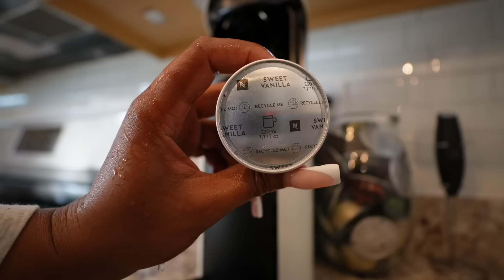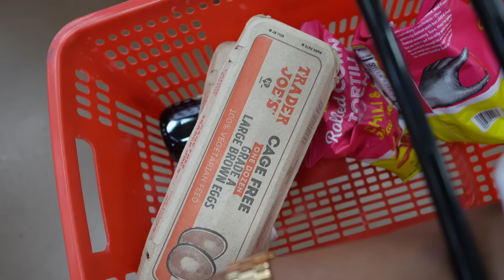VLOG | this is your sign to take a break.. spend the day with me, OFF WORK!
Hiiiii Seashells + Bombshells! 🤍

PRODUCTS MENTIONED/SHOWN:

SKIMS BOYFRIEND T SHIRT
FLOWER COFFEE MUGS
OLEHENRIKSEN BANANA BRIGHT CC STICK
SANTAL & GINGER CANDLE
NEW BOOKS
JEWELRY FAVORITES

VLOG SETUP!! ⬇️

LENS, MOUNTS, TRIPODS
VLOG CAMERA (SONY ZV1)
VLOG CAMERA 2 (SONY ZVE 10)
CAMERA LENS
SAMSUNG EXTERNAL HARD DRIVE

[ KITCHEN ] ⬇️
COFFEE GLASSES
STRIPED KITCHEN TOWELS